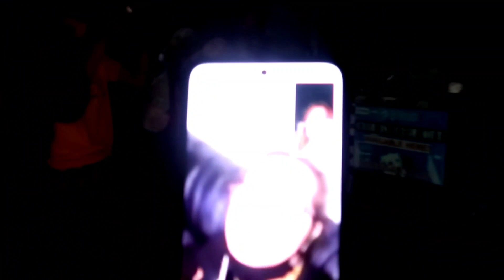Welcome 2023✨🎉||Happy New Year with Family✨🎉🤍||Jhenny Ilocto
HAPPY NEW YEAR MGA MAMSHIEE KO 🎉🥰✨ Iloveyouuuu all 🥰✨🤍

Thank you sa pagbisita mga mamshie ko 🙏♥️
Staysafe and Godbless 😇